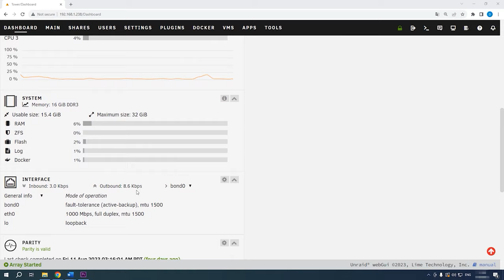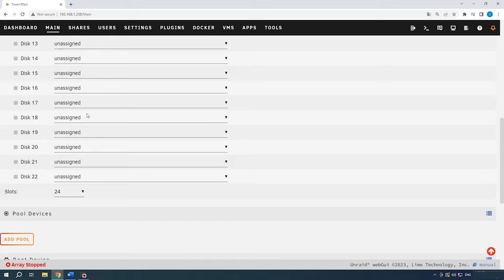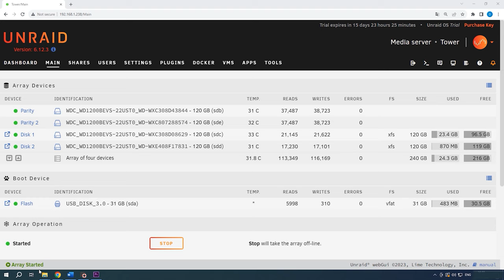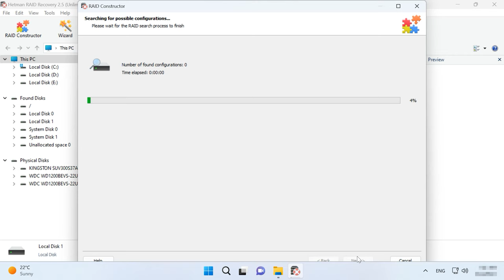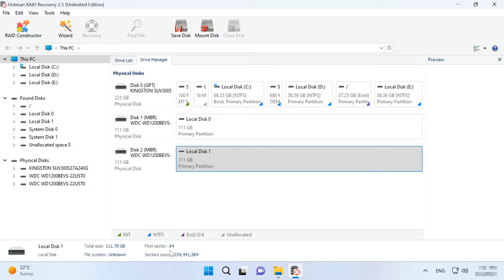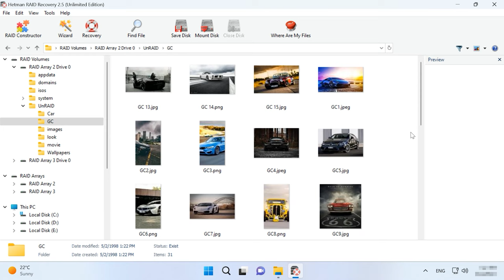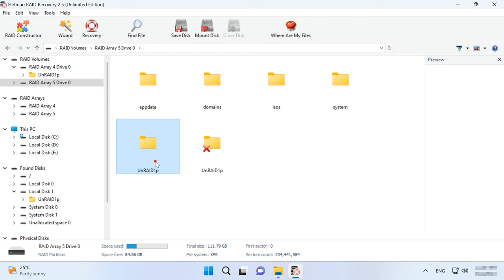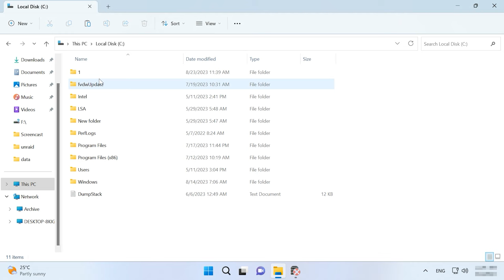Datenrettungstipps für ein zerstörtes Unraid OS-Datenträger-Array: Holen Sie sich Ihre Daten zurück!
⭐⭐⭐⭐⭐In diesem Video erfahren Sie, wie Sie verlorene Daten von einem zerstörten Unraid OS-Datenträger-Array mithilfe einfacher Methoden wiederherstellen können. Von grundlegenden Techniken bis hin zu fortgeschrittenen Tricks decken wir alles ab, was Sie wissen müssen, um Ihre Daten schnell und effektiv zurückzubekommen. Schauen Sie jetzt rein und lassen Sie sich von unseren Expertentipps helfen!

👉 Wie kann ich Daten von einem zerstörten Unraid OS Disk-Array-Speicher wiederherstellen?

📚 Inhalt:
00:00 – Einführung
02:08 - Wie baut man ein Disk-Array mit Unraid OS auf?
05:17 - Wie kann ich Daten von einem zerstörten Unraid OS-Array wiederherstellen?
12:42 - Schlussfolgerung

Andere Videos